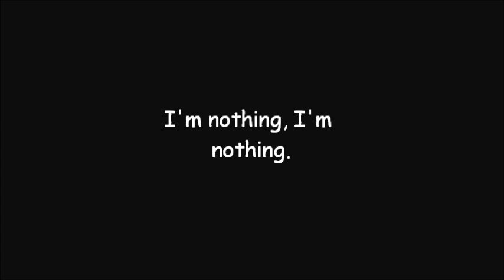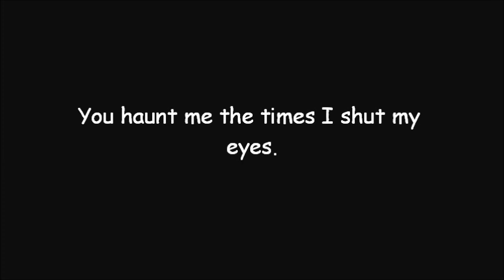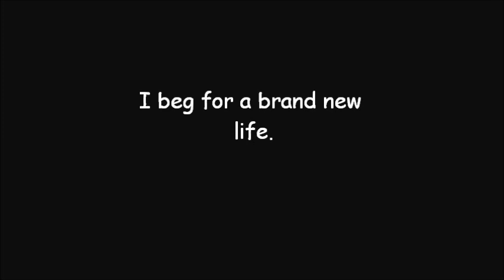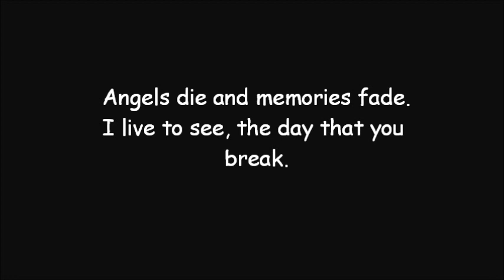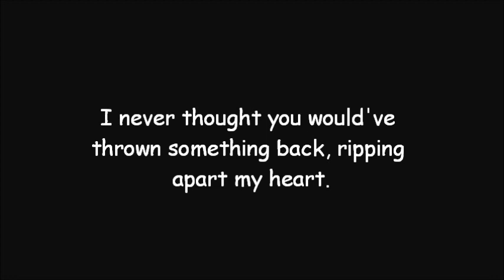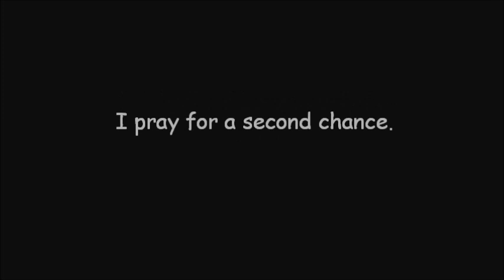Attention Reader by Pencey Prep (I Am a Graveyard) (Lyrics)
This is Attention Reader by Pencey Prep. If you're going to make a comment on the Comic Sans, please escort yourself to a different video. I was like 12 when I made this. Give me a break. There's quite a bit of debate on whether this song is by Pencey Prep or I Am a Graveyard, and I can't really find it on the internet. So, for the time being, the name remains.